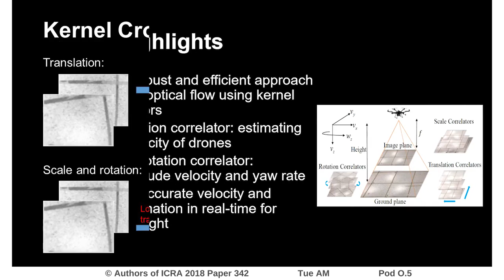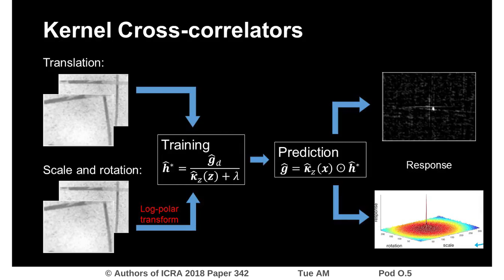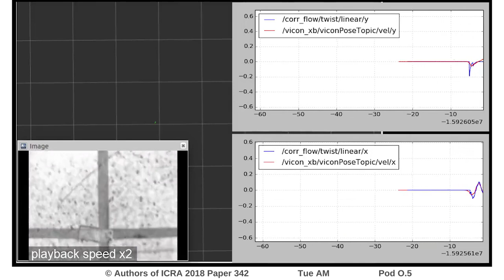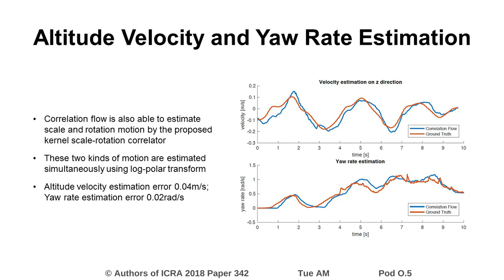Correlation Flow: Robust Optical Flow Using Kernel Cross-Correlators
Interactive Session Tue AM Pod O.5
Authors: Wang, Chen; Ji, Tete; Nguyen, Thien-Minh; Xie, Lihua
Title: Correlation Flow: Robust Optical Flow Using Kernel Cross-Correlators

Abstract:
Robust velocity and position estimation is crucial for autonomous robot navigation. The optical flow based methods for autonomous navigation have been receiving increasing attentions in tandem with the development of micro unmanned aerial vehicles. This paper proposes a kernel cross-correlator (KCC) based algorithm to determine optical flow using a monocular camera, which is named as correlation flow (CF). Correlation flow is able to provide reliable and accurate velocity estimation and is robust to motion blur. In addition, it can also estimate the altitude velocity and yaw rate, which are not available by traditional methods. Autonomous flight tests on a quadcopter show that correlation flow can provide robust trajectory estimation with very low processing power. The source codes are released based on the ROS framework.